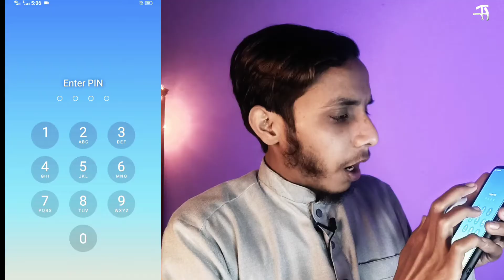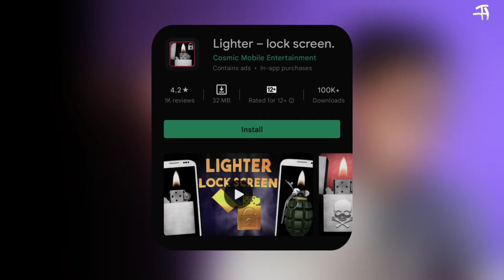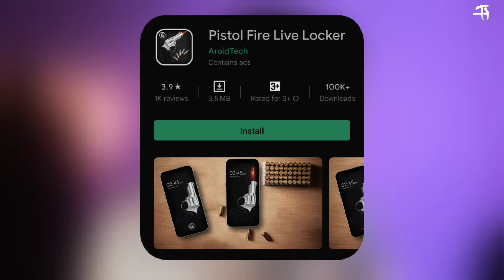Top Weird Mobile Lock Screen 2023 | Funniest Android Lock Screen Apps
Asslam o Alikum Friends to is video my Batya hy Top Most Weird Mobile lock screen Apps that's interesting phone lock screen apps

1: Top Weird lock screen
2: Mobile Lock Screen
3: Android Lock screen apps
4: Top best lock screen apps
5: Funniest lock screen apps

Allah Hafiz 😊